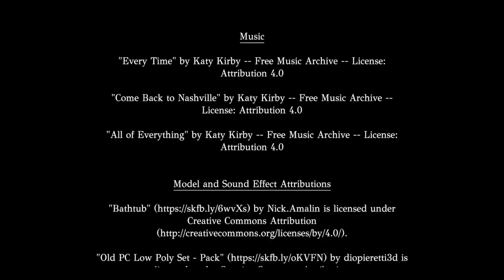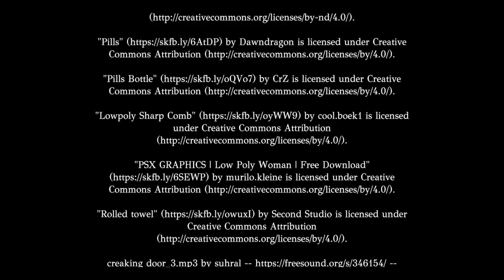WHO IS THIS FREAKY MIRROR DEMON?!!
Summary:  She Deserves to be in there low-key

Friends in the video:
Nosferatu

Music in the video:
INTRO:

Game synopsis:
A new house, an unwanted guest.